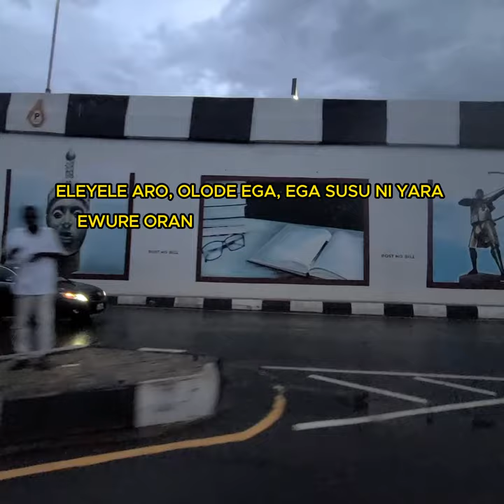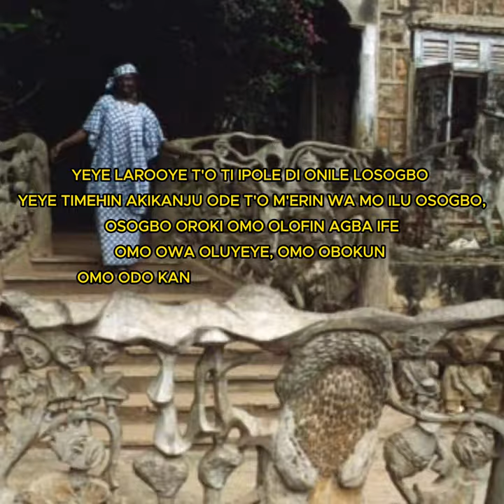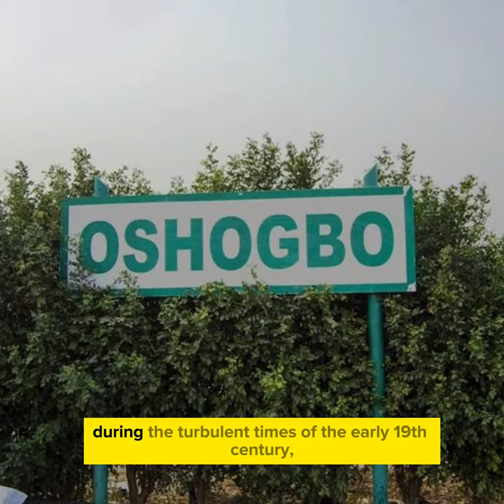Discover Osogbo, Osun State | City Tour 2024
Join me on an interactive tour of Osogbo, the thriving capital of Nigeria's Osun State. Explore the pulsating marketplaces of Oja Oba and the revered Osun-Osogbo Sacred Grove to learn about the rich cultural legacy. Discover educational establishments like Osun State University and historical sites like Ataoja's Palace. Explore the colorful Osun-Osogbo Festival and the flourishing arts and crafts culture of the city. Discover the fascinating fusion of modernity and heritage that is Osogbo.